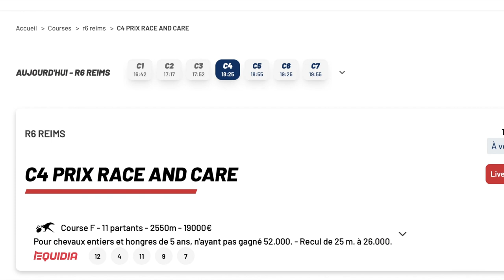In The Wind & Axel Marton Heliot, tr. Bas Crebas, winnen in Reims - 22 okt. 2023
In The Wind & Axel Marton Heliot winnen PRIX RACE AND CARE  voor Payday Racing en tr. Bas Crebas - Reims - 22 okt. 2023
E.: Stal Payday - Peter Delis
F.: Jean-Philippe Dubois